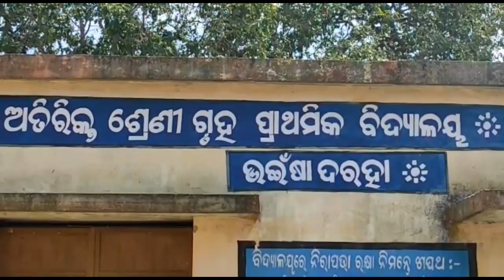ଓଡିଶା ସୀମାରେ ଛତିଶଗଡର ଦାଦାଗିରି..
ନୂଆପଡ଼ା ଜିଲ୍ଲା ସୀମାନ୍ତରେ ପୁଣି ଛତିଶଗଡ଼ର ପୁଣି ଦାଦାଗିରି । ଓଡିଶା ସୀମାର 3 ଶହ ମିଟର ଭିତରକୁ ଆସି ଓଡିଶା ଚଷୀଙ୍କ ଜମିରେ ବାଡ ଘେରାଇବା ପାଇଁ ଗାତ ଖୋଳିଛି ଛତିଶଗଡ । ସେପଟେ ଓଡିଶା–ପଶ୍ଚିମବଙ୍ଗ ସୀମା ବିବାଦ ସମାଧାନ ପାଇଁ ଆଜି ବାଲେଶ୍ୱରରେ ଦୀତିୟ ପର୍ଯ୍ୟାୟ ବୈଠକ ବସିଥିଲେ ବି ସମାଧାନର ରାସ୍ତା ବାହାରିନି.